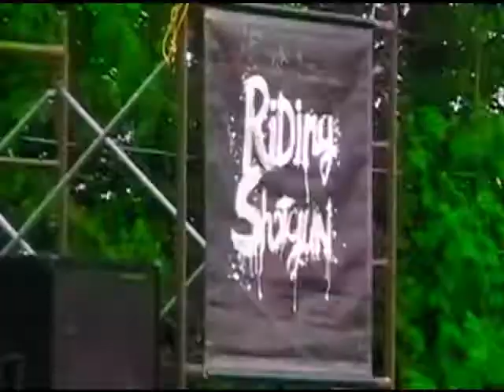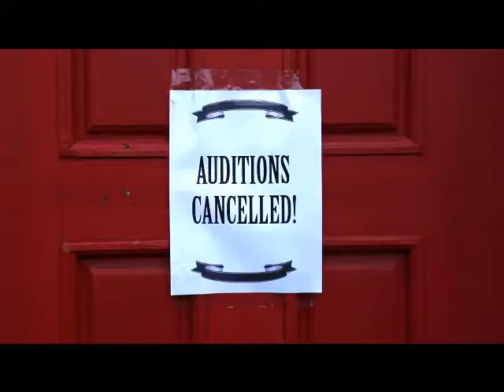Canadian Indie Music Fest 2013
The Canadian Indie Music Fest will occupy the main stage of the Belleville Waterfront and Ethnic Festival. Featured bands include The Reason, Rye and Silence, Reid Henry of My Darkest Days, Riding Shotgun, Sophia Radisch, and Non Existent.